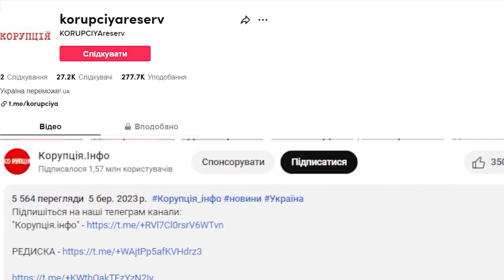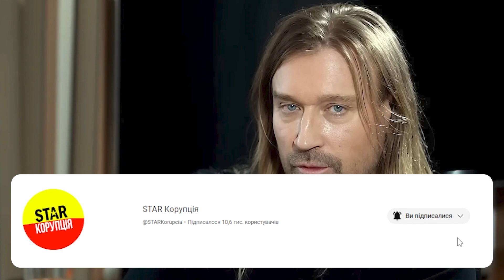Гарцює на весіллях! Повернення Винника: Мірозоян злив - ні копійки на ЗСУ! Глобальний обман вовчиць!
Співак Арсен Мірзоян відхрестився від дружби з Олегом Винником та висловив думку, що він ще може несподівано повернутись на українську естраду.